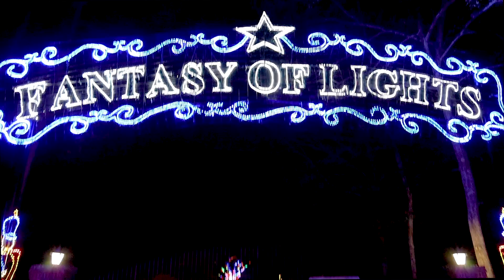2020 Fantasy of Lights at Swan Lake Iris Gardens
Here's a little sneak peek at this year's Fantasy of Lights at Swan Lake Iris Gardens. The display runs nightly through the end of December (Sunday-Thursday from dusk until 9pm and Friday-Saturday from dusk until 10pm).

Merry Christmas from all of us at the City of Sumter. We look forward to seeing you at the lights!

City of Sumter
Sumter, South Carolina